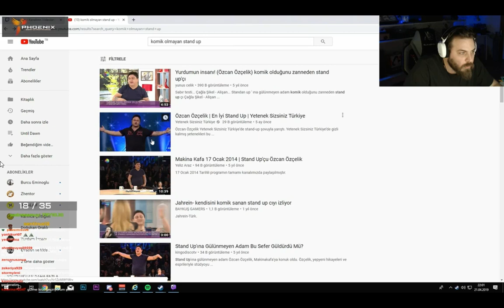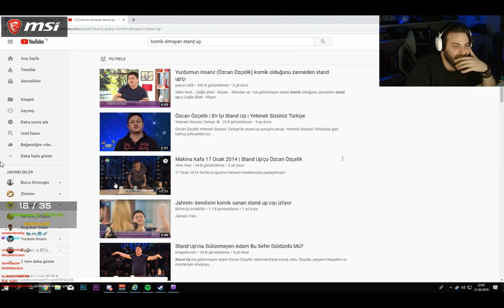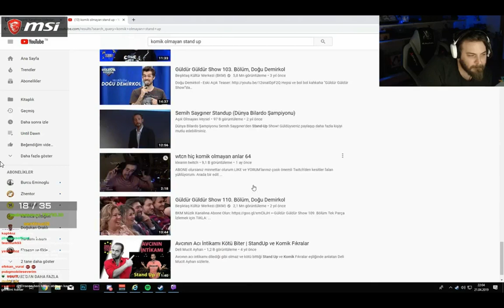Elraenn|Yurdumun insanı! (Özcan Özçelik) komik olduğunu zanneden stand up'çı Videosunu İzliyor...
TWİTCH YAYINCISI OLAN TUGKAN GÖNÜL TAŞ Yurdumun insanı! (Özcan Özçelik) komik olduğunu zanneden stand up'çı VİDEOSUNU İZLİYOR VE YORUMLUYOR